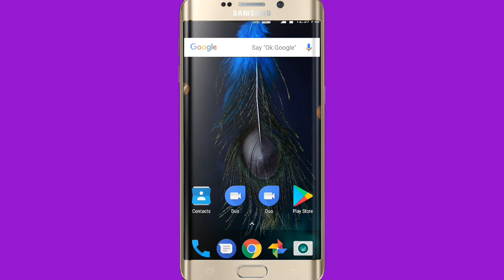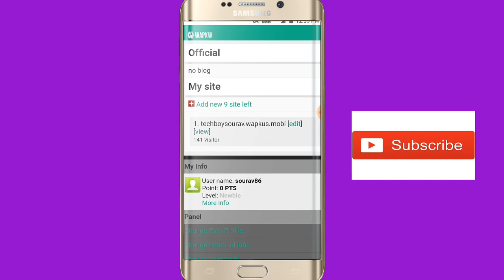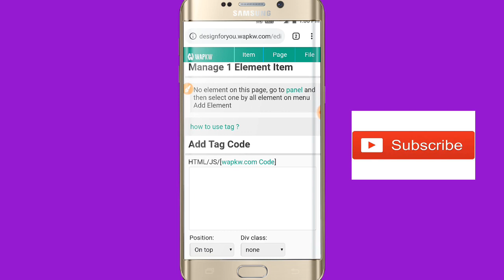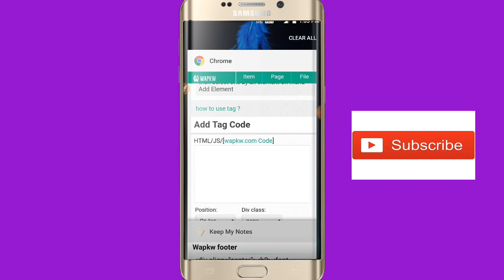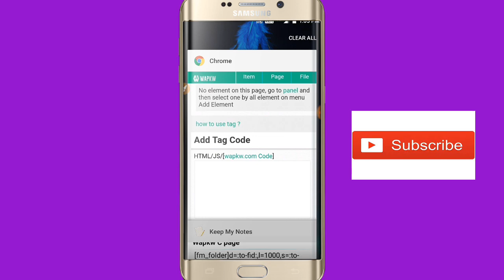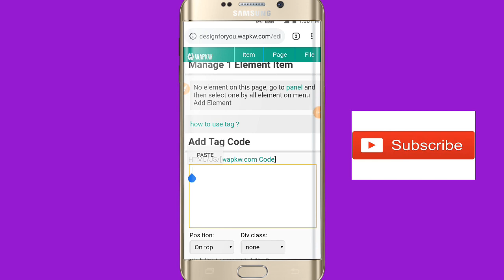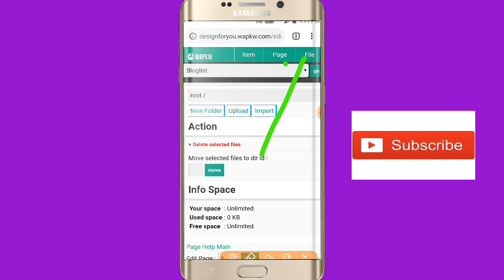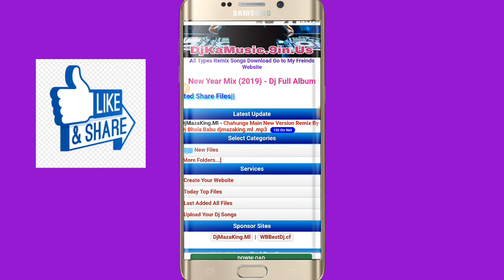WapKw.Com Full Website HD Design Tutorial || PhP Style Design In WapKw.Com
Hi Friends I Am TechBoy Sourav..

( Is Video Me Me Apko Wapkw Site Ko Full Design Sikhunga)

[ Download File Note:- This Codes Are Creared By TechBoy Sourav This Channel Woner ... Use This Codes Only For Your Website 😊 👉 Dont Sell This Codes And Dont Use This Code For Your YouTube Videos... If You use my Creared Codes On your Channel.. i Was simply Send strike On your Channel For Life , So Understand This Note]

Next Tutorial Chaiye Keya Friends?

This Video Only For Educational Purposes Only ... I Have Not Use Any Bad Contents On This Video... All Contents Are Created By TechBoy Sourav Owner... I Am Not Coping Any Content Or Video Topic Or In Video Use Photos, Music, Edit , Datas, Download Website From Any Other Channels  ...

Copyright :-

This Video Was Make By TechBoy Sourav YouTube Channel Woner ..  And First Published By TechBoy Sourav YouTube Channel Woner In This YouTube Channel,So Dont Send Any Copyright Strike In My Channel... If You send A fake strike i Am Complaint To My Youtube Service Provider.